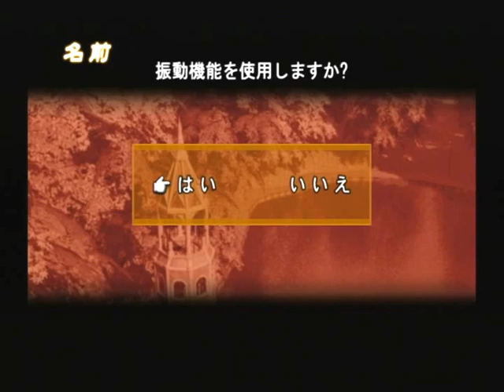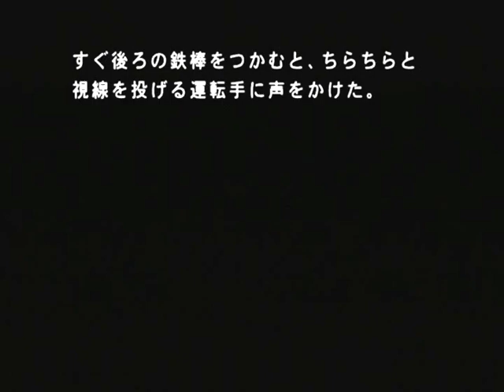【PS2】月の光 ～沈める鐘の殺人～ Part１ ～噂 【スタートオンゲームズ】【スタゲー】【JAPAGE】